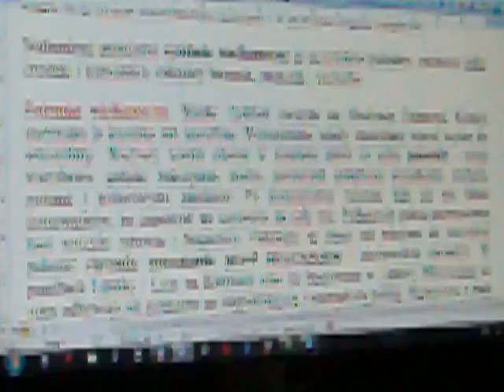100 8108 Sumy Spotkanie Wielkanocne z Sumska Polonia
W Bibliotece Szewczenko Spotkanie poswiecone Polonii Ukrainskiej!-gdzie mnie zaproszono!